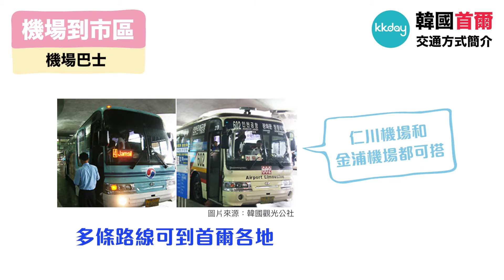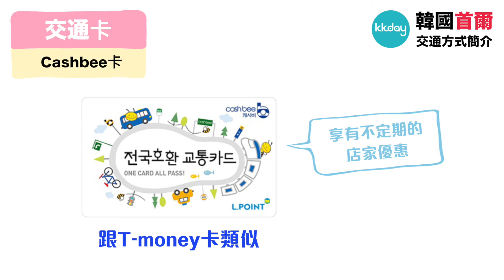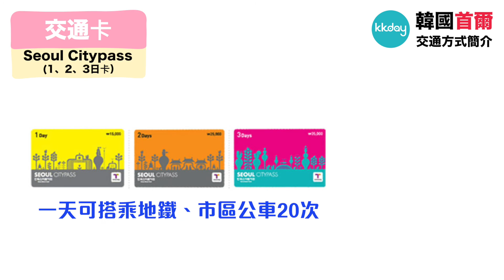KKday【韓國超級攻略】首爾主要交通介紹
到首爾的第一件事是交通怎麼辦？有交通卡嗎？
機場怎麼到市區？市區內的交通？我想去其他城市怎麼辦？
太多疑問KKday為你解決！